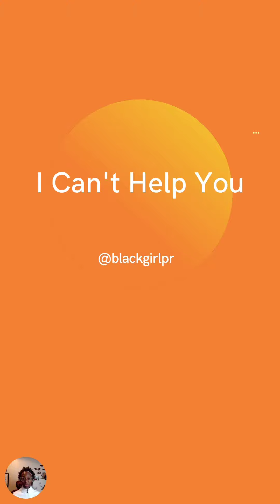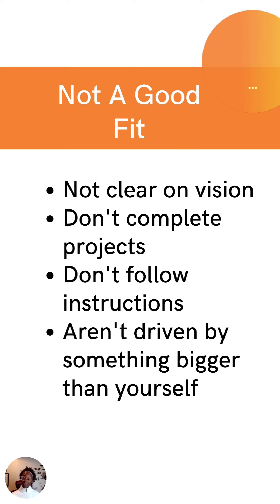I Can't Help You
Here's what I've observed, the Queens who get results:

✅ Take action
✅ Are driven by something deeper than themselves, so they're self-motivated and keep putting one foot in front of the other because they have BIG goals

And they thrive when they have directions and support!

If you don't like plans and strategy, you prefer to go with the flow and just see where that takes you, then my system is not for you.

But if you want a system that you can customize on the back end, and then continue to leverage deep into the future as you evolve and change, and even birth new brands, then this is for you.

Take a look at the strategy behind the system by watching the "How To Get Publicity Without Breaking The Bank" case study video